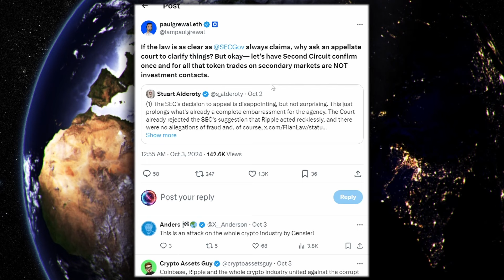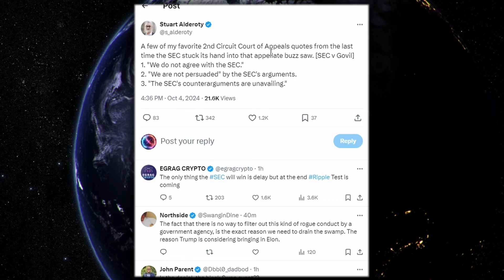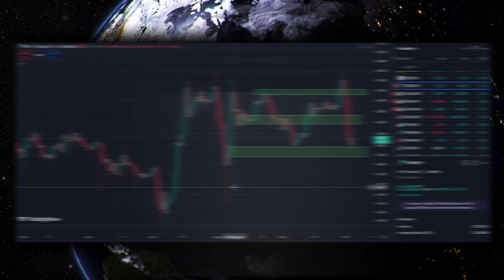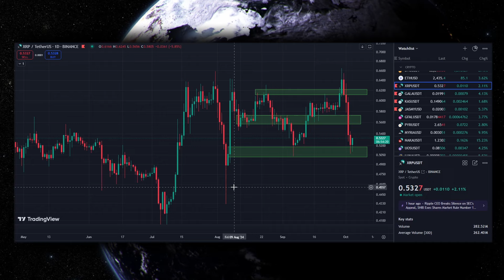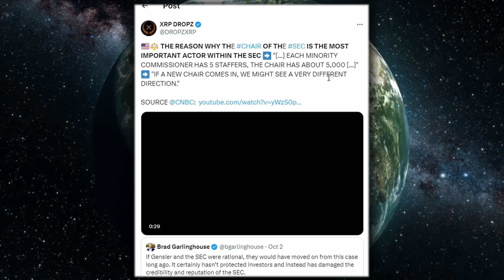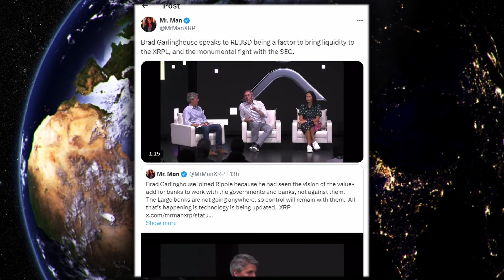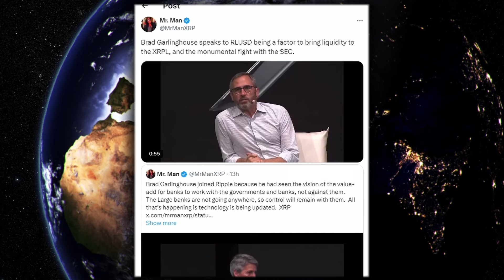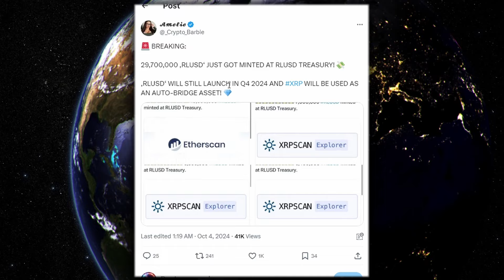XRP RIPPLE SEC JUST SIGNED THEIR DEATH WARRANT | XRP LAWSUIT UPDATE